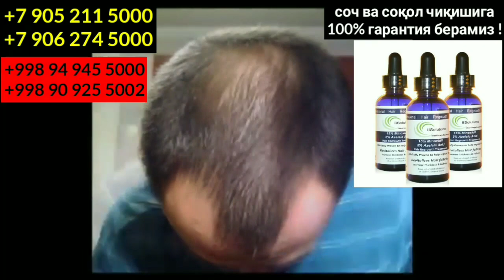Мана Сизга Хақиқат ! Миноксидил Фойда Берадими ? Видеони Охиригача КЎРИНГ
Ютубда ойига 1000$ Пул топишни У́рганмокчимисиз ? Телеграмда алокага чикинг ! Эркаклар ва Аёлларга сайт
100% ГАРАНТИЯ